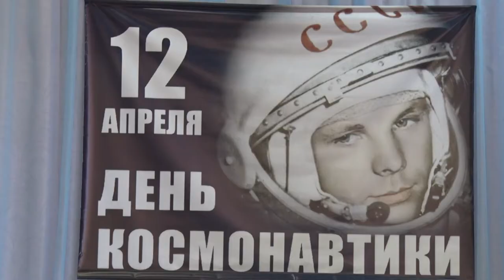Десна-ТВ: День космонавтики в 4-ой школе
12 апреля в России отметили День космонавтики. Педагоги десногорских школ подготовили мероприятия, посвященные этому дню и познакомили ребят с историей развития космонавтики. В одной из школ побывала и наша съемочная группа.